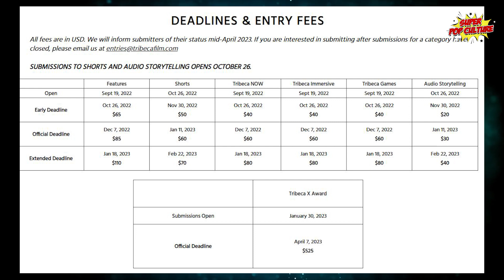Get Ready for the PAID REVIEWS | Adipurush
109th video of 360Days_video_challenge

Super Pop Culture is a fun and informative YouTube channel that covers a wide range of pop culture topics, including movie and web series reviews, in-depth analysis, updates, and discussions about comics. Whether you're a die-hard fan or simply interested in staying in the loop about the latest trends and developments, Super Pop Culture has got you covered!